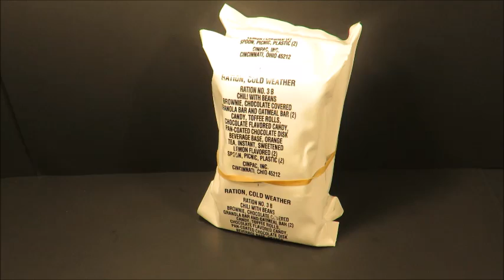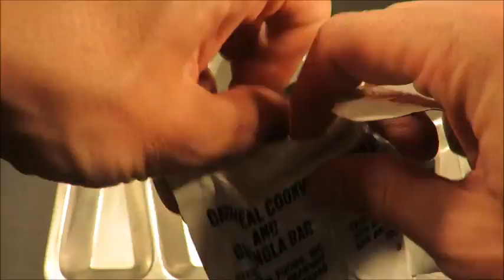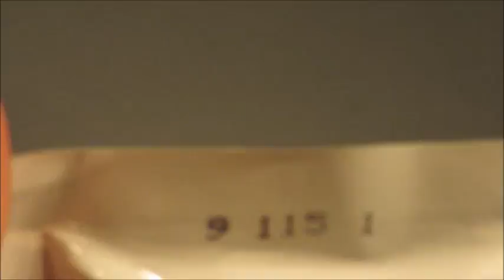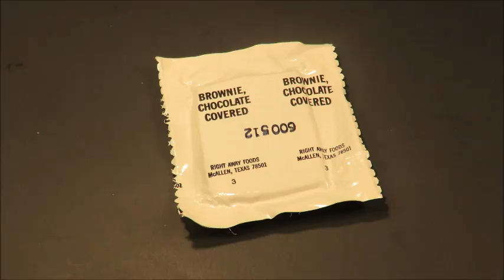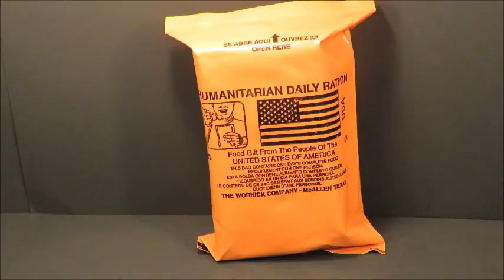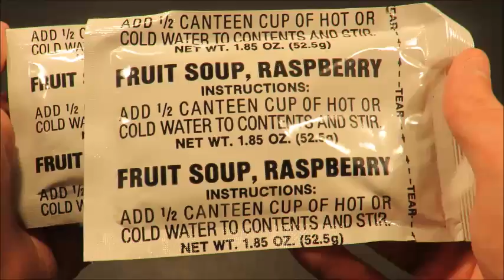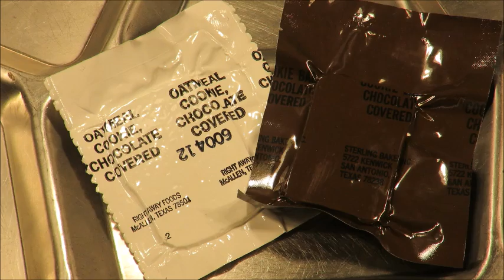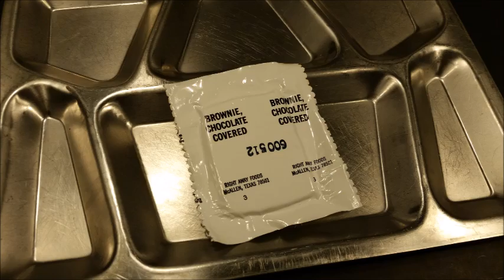Top 10 Best MRE Desserts Episode 1 Vintage & Discontinued US Military Ration Snacks Review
This is the first episode of Top 10 Best MRE Desserts - this one is focused on vintage & discontinued U.S. MRE snacks.

you enjoyed this one, as I certainly did making it!
-Steve
** All Music By:  Steve1989 MREinfo **

LET'S GET THIS OUT ONTO A TRAY, NICE™

NICE HISS™

I'LL BE COMING BACK AT YOU WITH SOMETHING NEW OR OLD, ALRIGHT COOL SEE YA™